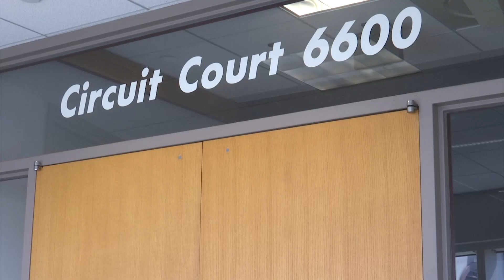COVID-19 impact on court system